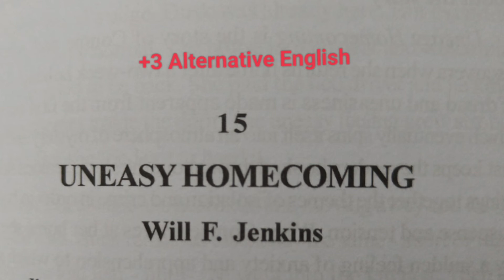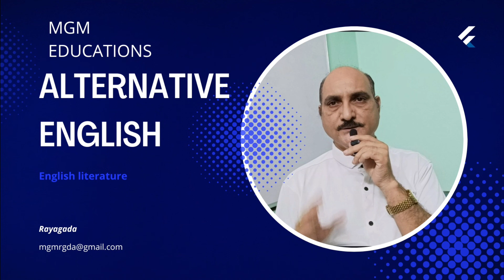||Uneasy Homecoming by Will F.Jenkins|| Total Summary||degree Alternative English||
monoj kUmar Sadangi
rayagada-1
odisha India